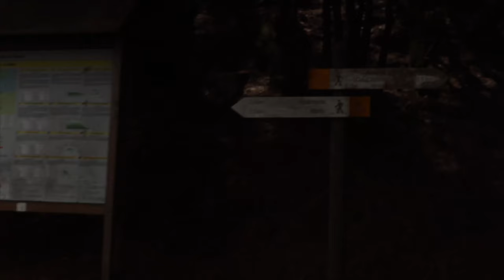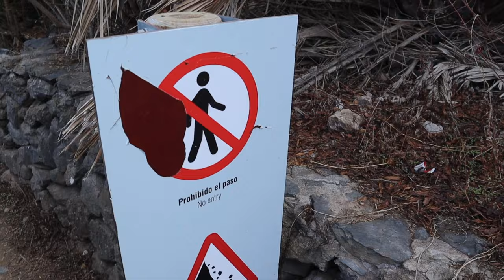VORES TUR TIL TENERIFE!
Tusind tak fordi du så denne her video, det betyder meget for mig! Jeg håber du ku li den♡

Magnus og jeg tog til Tenerife sammen i en uge, tilbage i November måned♡ Det var en fantastisk tur, hvor vi fik oplevet en masse, og selvfølgelig fik vi også vlogget det hele!! Jeg glæder mig til mange flere rejser i fremtiden, og hvor jeg kan lave mange flere Travel vlogs ♡

Kamera og redigering//
♡ Main kamera: Canon EOS M50
♡ Gopro: model 5, silver
♡ Min kærestes kamera: Sony A7 mark iii
♡ Redigering: Final Cut Pro X